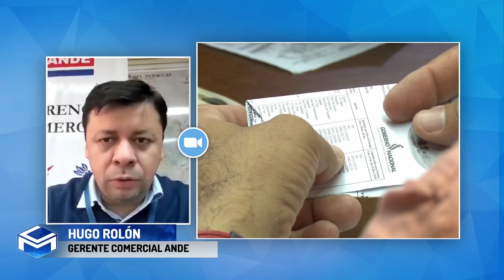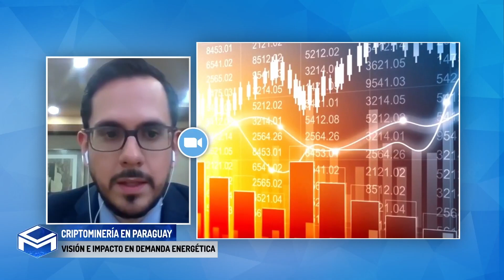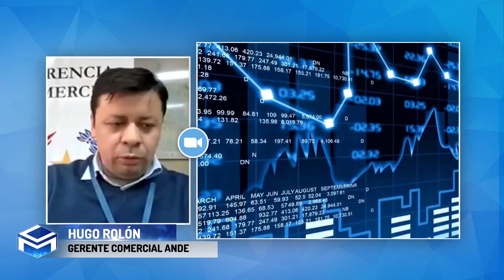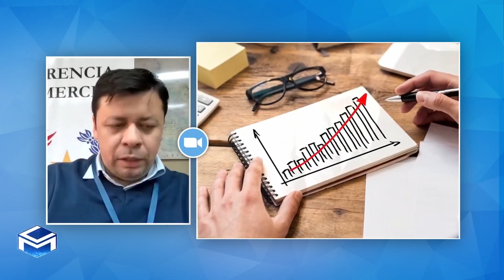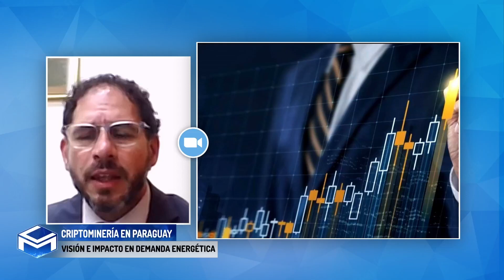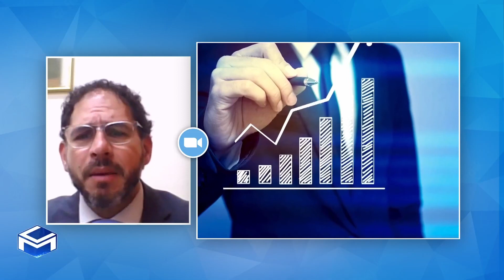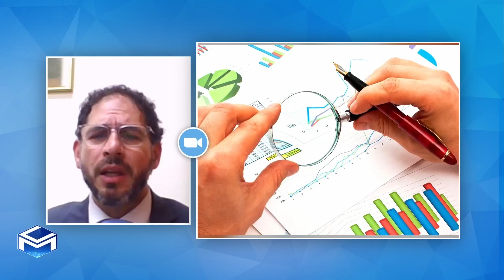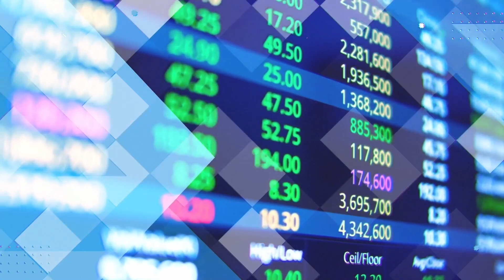Mirada Clave - Criptominería en Paraguay